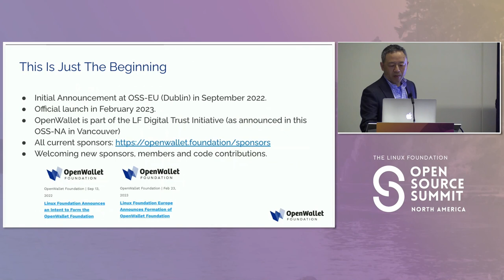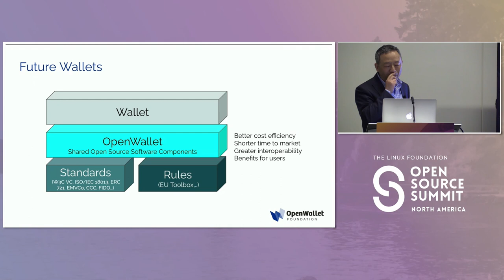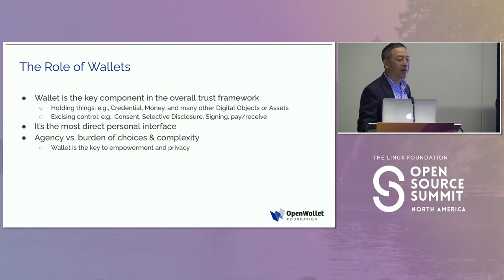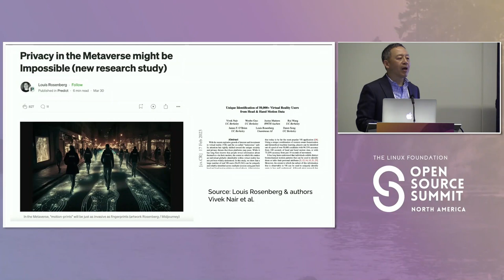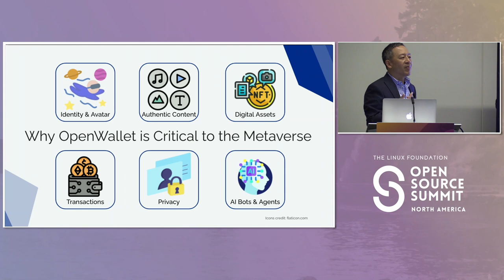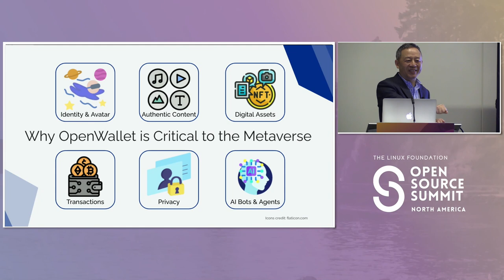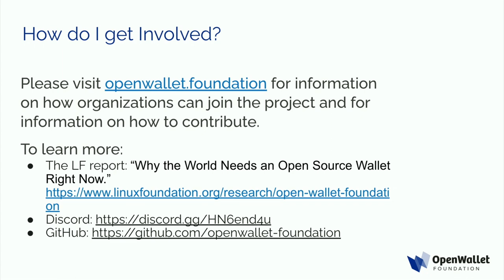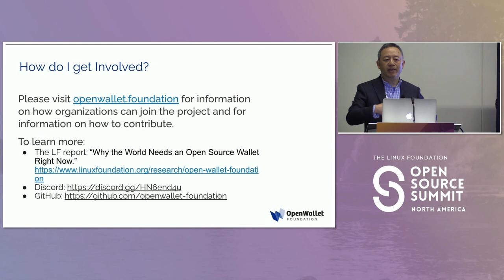OpenWallet and Opportunities in the Metaverse - Wenjing Chu, Futurewei Technologies, Inc.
Wenjing is a strong advocate and founding member of the new LFEU OpenWallet Foundation with a mission to drive global adoption of open, interoperable, safe and privacy protecting digital wallet technologies. In this talk, Wenjing will give an overview of the new OpenWallet Foundation and its mission, highlight the strategic role an open digital wallet will play in many aspects of Metaverse services, and explore the opportunities it will help bring for consumers, creators, developers, and businesses in the Metaverse.